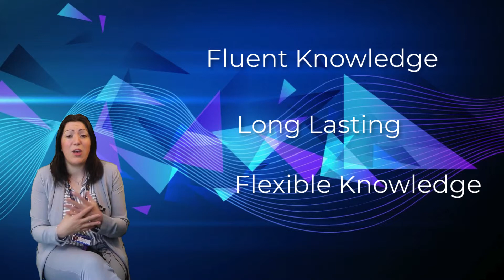Becoming a Great Learner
In this video, Miss Cortizo talks about the steps it takes to be a great learner.